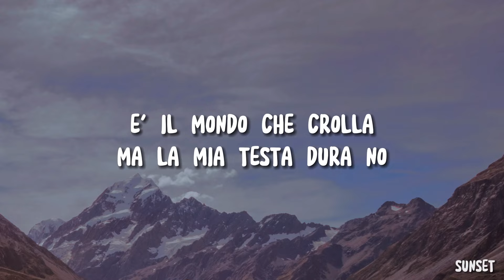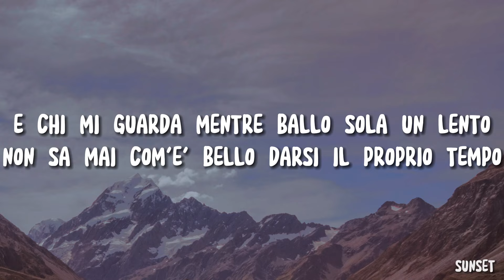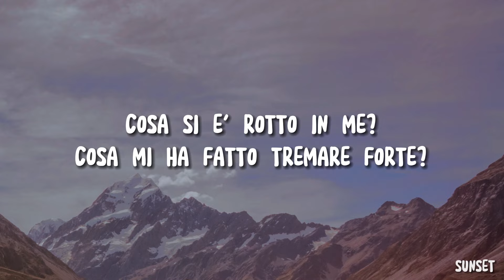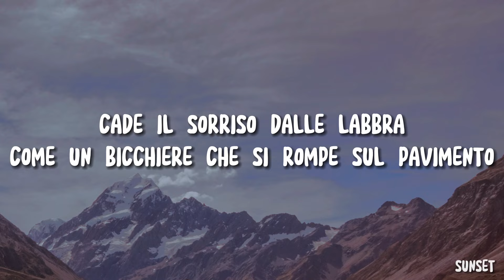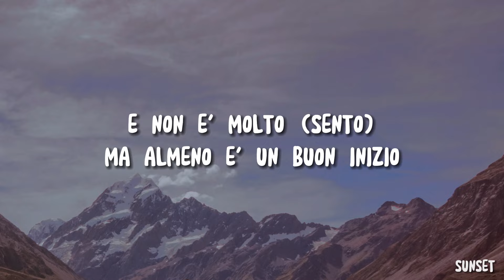Laura Pausini - Un buon inizio (Testo)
🎵 Testo di "Un buon inizio" di Laura Pausini

TESTO:
[Strofa 1]
Tu lo sai dove va
La vita senza il coraggio?
Rimane vera a metà
Come una statua di ghiaccio

[Strofa 2]
Scomparirà pian piano quello che ho passato
Come dediche a mano sopra un libro usato
Bisogna dare il giusto peso ad uno sbaglio
Le cicatrici servono a volare meglio

[Pre-Ritornello]
Quando ci metto l'anima
E poi mi perdo d'animo
È il mondo che crolla
Ma la mia testa dura no

[Ritornello]
Cade il sorriso dalle labbra
Come un bicchiere che si rompe sul pavimento
Ci son parole come bombe che brucian dentro
Ma non le ascolterò
Non lascio vincere la rabbia
E cresce come una foresta, è il mio cambiamento
Scambio quello che temevo per ciò che sento
E non è molto
Ma almeno è un buon inizio

[Strofa 3]
ln mezzo a questo rumore
E tra un milione di strade
Cerco un futuro migliore
Mi fermo e provo a brillare

[Strofa 4]
E chi mi guarda mentre ballo sola un lento
Non sa mai com'è bello darsi il proprio tempo
È il brivido che provo sopra il precipizio
La fine di una gara prima del giudizio

[Intermezzo]
Cosa si è rotto in me?
Cosa mi ha fatto tremare forte?
È la paura che trasforma a volte
L'insicurezza in libertà
Bastasse un treno per scappare, scappare via
Bastasse un trucco per coprire tutta l'apatia
Bastasse un buon inizio per la mia malinconia

[Ritornello]
Ma non le ascolterò (ma non le ascolterò)
Non lascio vincere la rabbia (ah)
Scambio quello che temevo per ciò che sento (ciò che temo, ciò
che)
E non è molto (sento)

🎤 Fonte testo: Musixmatch